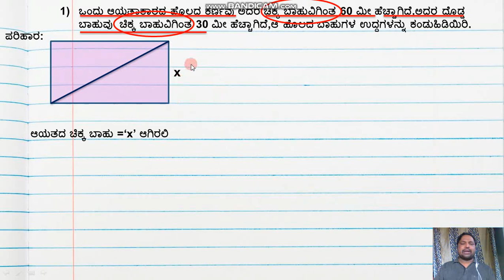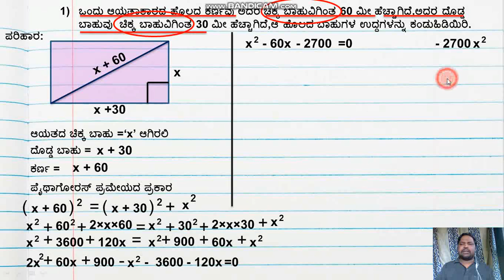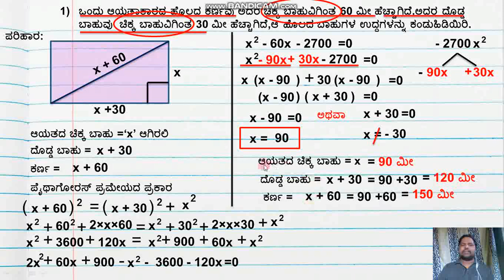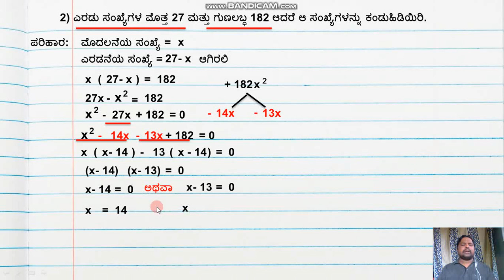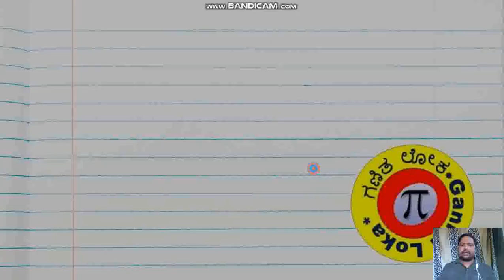Quadratic Equations Applied Problem -1 ವರ್ಗ ಸಮೀಕರಣಗಳು ಅನ್ವಯಿಕ ಸಮಸ್ಯೆ -1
ಗಣಿತ ಲೋಕ ಚಾನೆಲಗೆ ಸ್ವಾಗತ.ಸ್ನೇಹಿತರೆ 10 ನೇ ತರಗತಿಗೆ ಸಂಬಂದಿಸಿದಂತೆ ಅನೇಕ ವಿಡಯೋಗಳನ್ನು ತಯಾರಿಸಿದ್ದು ಎಲ್ಲಾ ವಿಡಿಯೋಗಳನ್ನು ನೋಡಿ.ನನ್ನ ಚಾನೆಲಗೆ Subscribe ಆಗುವುದನ್ನು ಮರೆಯಬೇಡಿ ಮತ್ತು ಸಾಧ್ಯವಾದಷ್ಟು ಶೇರ್ ಮಾಡಿ ,ಲೈಕ ಮಾಡಿ ಮತ್ತು ಕಾಮೆಂಟಗಳ ಮೂಲಕ ನಿಮ್ಮ ಅಮೂಲ್ಯವಾದ ಅನಿಸಿಕೆಗಳನ್ನು ನೀಡಿ.ನನ್ನ ಕೆಲವು ವಿಡಿಯೋಗಳ ಲಿಂಕಗಳನ್ನು ನೀಡುತ್ತಿದ್ದೆನೆ ದಯಮಾಡಿ ನೋಡಿ.10 ನೇ ತರಗತಿಯ ತ್ರಿಕೋನಮಿತಿ ಪ್ರಸ್ತಾವನೆ ಅಧ್ಯಾಯಕ್ಕೆ ಸಂಬಂದಿಸಿದ ವಿಡಿಯೋಗಳು
10 ನೇ ತರಗತಿಗೆ ಸಂಬಂದಿಸಿದ ಕೆಲವು ಗಣಿತದ ವಿಡಿಯೋಗಳು